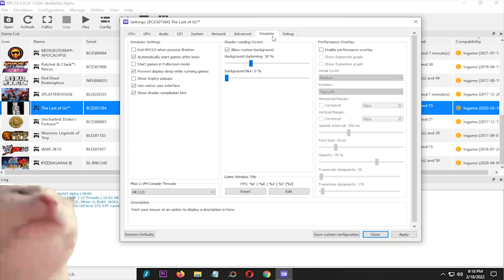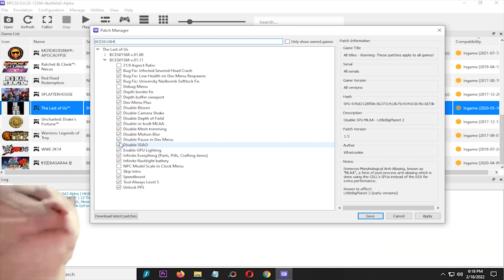RPCS3 0.0.20-13288 The Last of Us on Intel Core i5 12400f GTX 970 - PS3 Emulators #15